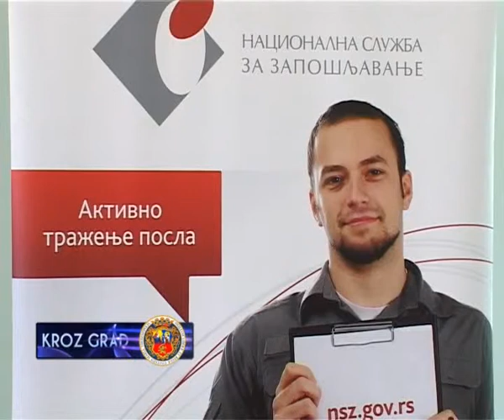URUČENI UGOVORI IZVOĐAČIMA JAVNIH RADOVA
U subotičkoj filijali NSZ danas su uručeni ugovori za 14 izvođača radova sa područja Severnobačkog okruga. Gradu Subotici odobreno je 5 javnih radova, dok je opštinama Bačka Topola i Mali Iđoš odobreno 9 javnih radova. Ovim putem zaposlenje je pronašlo 145 lica sa evidencije NSZ, a ukupna vrednost radova je 20,7 miliona dinara.
Nezaposlena lica biće angažovana na period od šest meseci, a biće im isplaćivane zarade prema stepenu njihove stručne spreme. Za I i II stepen predviđeno je 17.600 dinara, 18.000 dinara će dobijati osobe sa III i IV stepenom, dok će osobe sa V i VI, odnosno VII stepenom mesečno primati 20, odnosno 22.000 dinara.